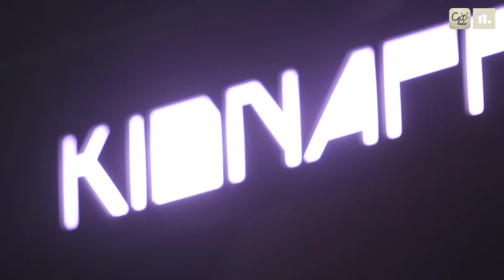บันทึกการแสดงสด Cat to the Future : Kidnappers (Update)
Cat Radio presents
CAT TO THE FUTURE
คอนเสิร์ตวง เทป...เทพ สำหรับคนไม่ลืมอดีต

IMPACT EXHIBITION HALL 2, MUANG THONG THANI
/ FB: thisiscatradio / App: Cat Radio